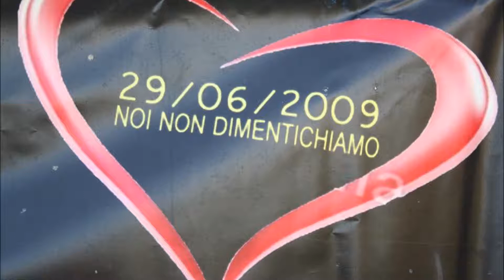Il Mondo Che Vorrei 21-09-2018